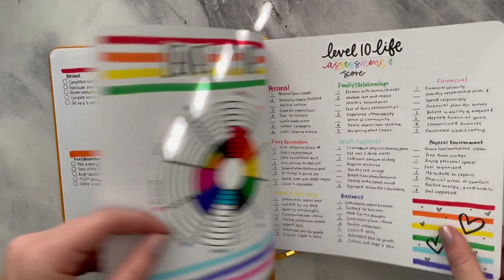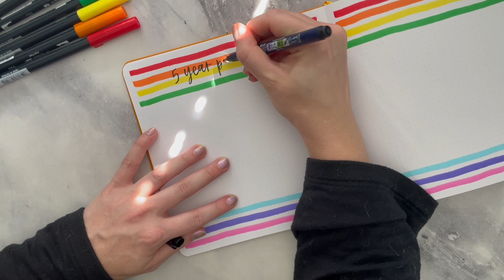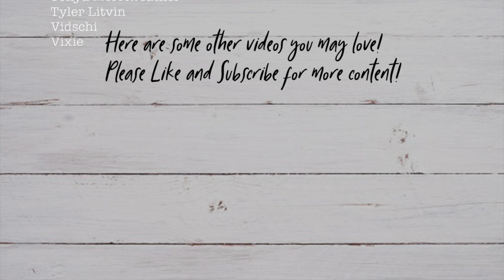5-Year and 10-Year Goal Setting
Putting together a 5-year and 10-year plan because I think it is about time that I do!

Tools Used:
Archer and Olive Morning Sun Square Notebook

Amazon Shopping List